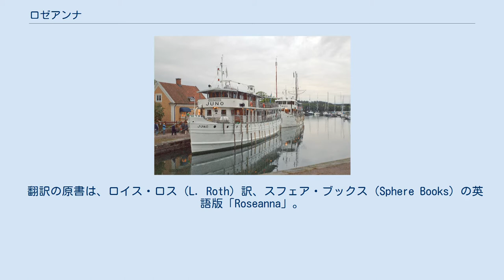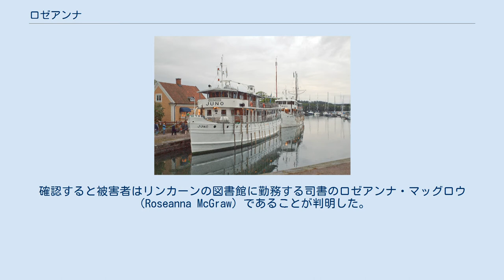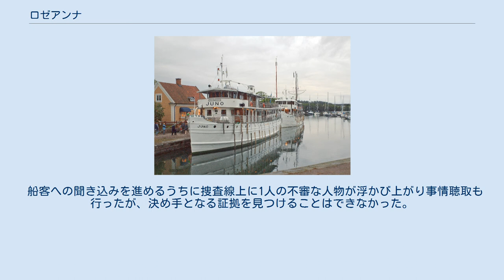ロゼアンナ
マルティン・ベック_シリーズ
モータラ港の遊覧船ジュノー号とディアナ号（後ろ） 『ロゼアンナ』は、ペール・ヴァールーとマイ・シューヴァル共著によるスウェーデンの警察小説「マルティン・ベック シリーズ」の第1作である。
 翻訳の原書は、ロイス・ロス（L. Roth）訳、スフェア・ブックス（Sphere Books）の英語版「Roseanna」。
 2014年9月に、柳沢由実子による新訳・改題『ロセアンナ』がKADOKAWA〈角川文庫〉から刊行された。
 1964年7月8日、エステルイェータランド県モータラ（Motala）のボーレンスフルト水門で作業中の浚渫船が女性の死体をボーレン湖中から引き上げた。
地元のモータラ署はアールベリ警部の担当で捜査を開始した。
司法解剖の結果、性的暴行を受けた後に絞殺されたことは判明したが被害者の身元は不明のまま捜査は行き詰まり本庁の応援を仰いだ。
ストックホルムからマルティン・ベックとその部下達がモータラに集まり捜査を開始したが、現地ではめぼしい進展が無く捜査陣はいったん散開した。
 9月29日、アメリカ合衆国の大使館経由でネブラスカ州の警察から失踪者の照会がベックの元に届いた。
確認すると被害者はリンカーンの図書館に勤務する司書のロゼアンナ・マッグロウ（Roseanna McGraw）であることが判明した。
同じ頃、アールベリから事件発生と同時期に現場付近を通常のスケジュールとは異なる時間帯に通過した遊覧船があったという情報が入った。
船客名簿を確認すると被害者の名前があり、被害者は船上から投げ落とされたと推測された。
 船客への聞き込みを進めるうちに捜査線上に1人の不審な人物が浮かび上がり事情聴取も行ったが、決め手となる証拠を見つけることはできなかった。
そこでベックらは通常とは異なる捜査手法を試してみることにした。